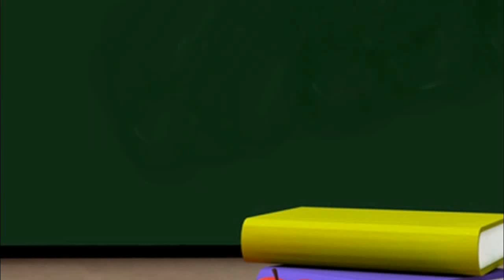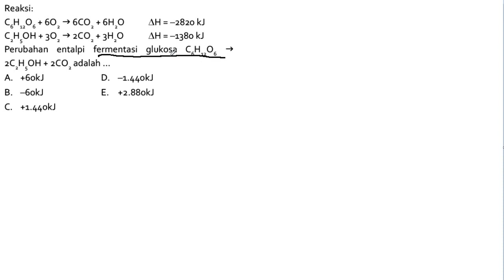Perubahan Entalpi Fermentasi Glukosa